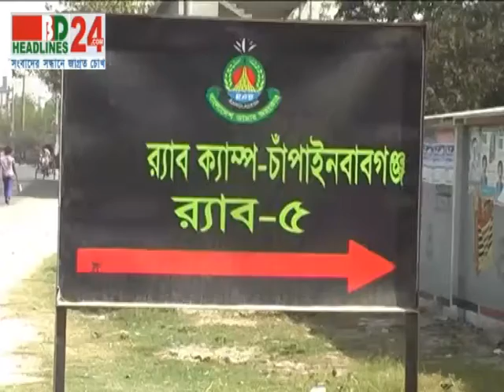BD HEadlines24 | First in Bangladesh, Visual News Portal